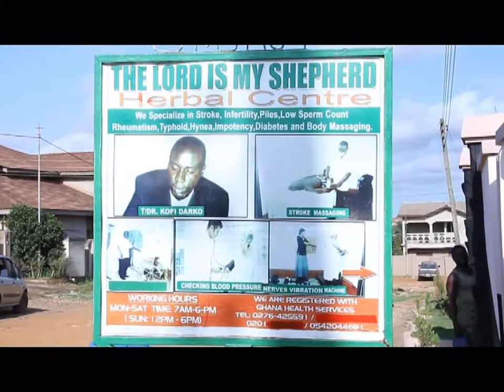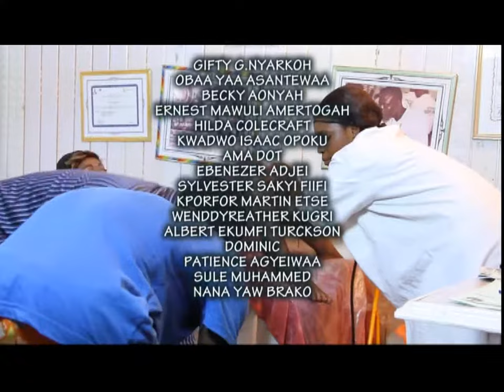NYAME WO WO HEN 2 - NANAN AMAM - CLARA BENSON - KUMAWOOD TWI MOVIE